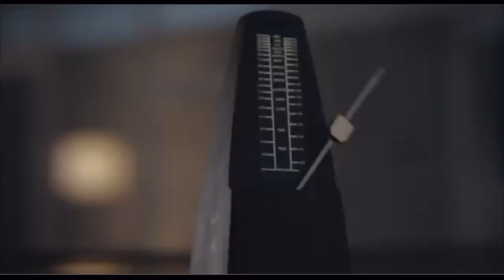VARNi Wireless Portable Bluetooth Speaker VR-S118